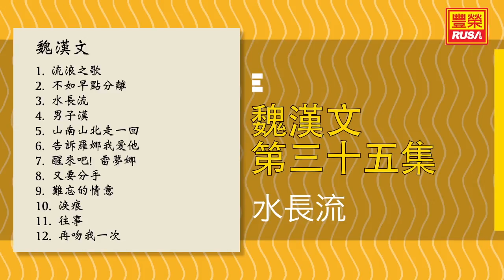魏漢文 - 水長流 - [Original Music Audio]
今天豐榮推出《魏漢文 第三十五集》裡的好歌。